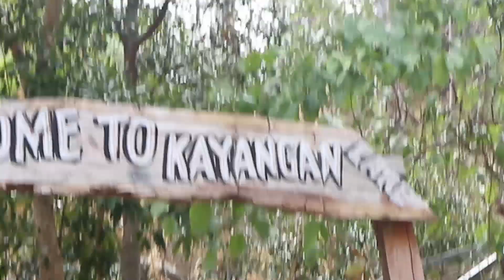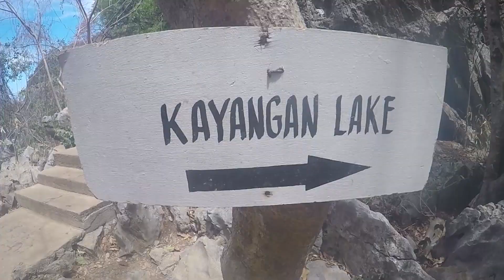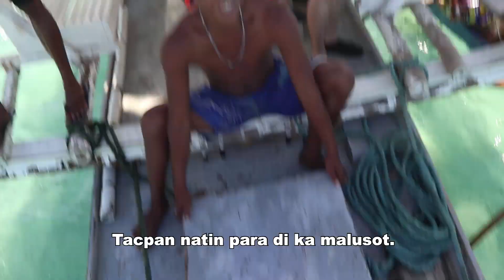THE MOST BEAUTIFUL PLACE IN THE WORLD :: CORON PALAWAN | (VLOG 21)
The islands of Coron, Palawan in the Philippines are unlike any other. It is definitely one of the must-see tourist destinations in the whole world. Join me as I journey through the most beautiful place on earth. This is Day 2 of my Coron adventure.

Dizaro - So What